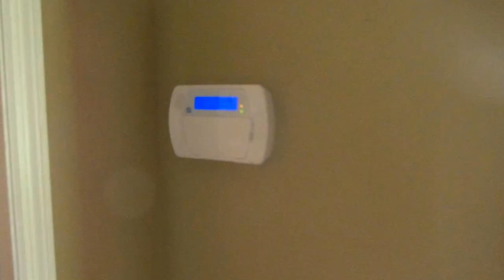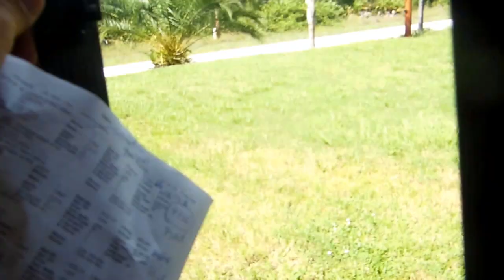CASA MUY BONITA LA MAS BONITA QUE HE VISTO CON TODO $95,000 DE 4/3/2